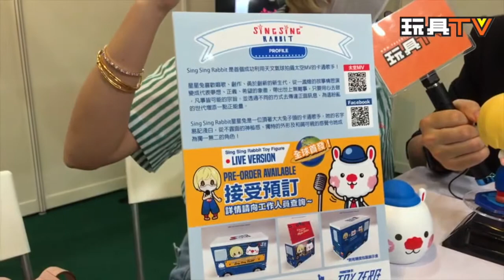TOYSTV S3 EP7 ACGHK2017 P17 Sing Sing Rabbit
Program host: Wan Tsz Lung